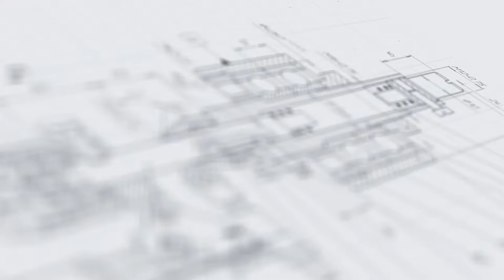Модульная линия розлива АURORA NXT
В данном видео показана работа модульная линии розлива АURORA NXT

Описание:

Инновационная линия розлива АURORA NXT — это высокотехнологичный фасовочно-упаковочный комплекс следующего поколения. Уникальностью данного оборудования является модульная архитектура компоновки: рабочие участки являются отдельными модулями, которые, соединяясь, образуют единую производственную экосистему. Полная компоновка линии включает блоки дозирования, ориентирования колпачка, укупорки и этикетирования, поворотный модуль и выходной накопительный стол. Каждый функциональный узел — это автономная блочная станция передвижного типа с независимой системой управления.

Система розлива представлена поршневым дозатором с 6-ю соплами и системой умного розлива (налив продукта со дна тары). Для позиционирования укупорочных изделий применяется ориентатор вибрационного типа, оснащенный узлом предзабивки. Укупорочная станция изготовлена в исполнении под закрутку крышек с заданным моментом. Узел лейблинга адаптирован к нанесению одной или двух этикеток на тару. Г-поворотный модуль позволяет выстраивать оптимальную конфигурацию линии, обеспечивая наиболее эффективное использование рабочего пространства.

С более подробным описанием и характеристиками оборудования Вы можете ознакомиться на нашем сайте по ссылке